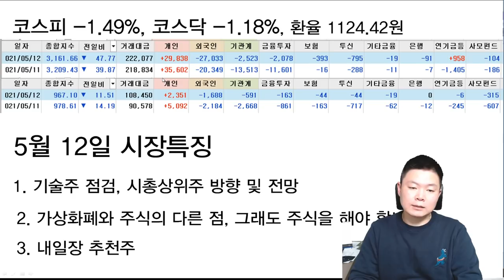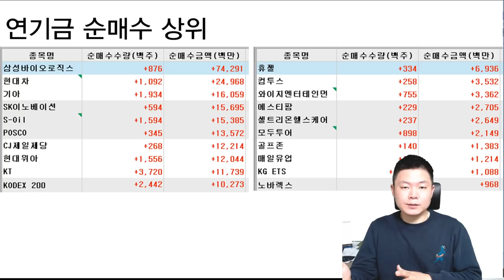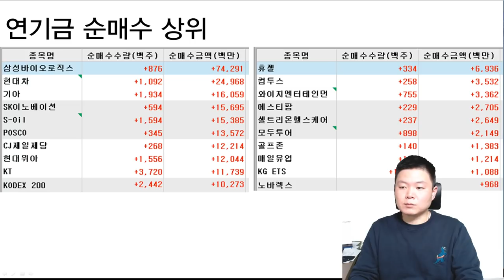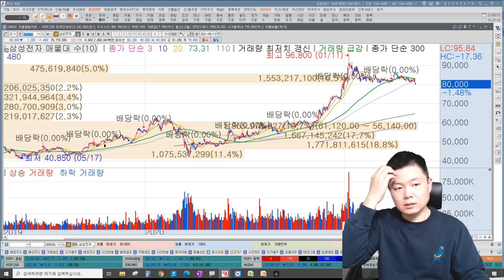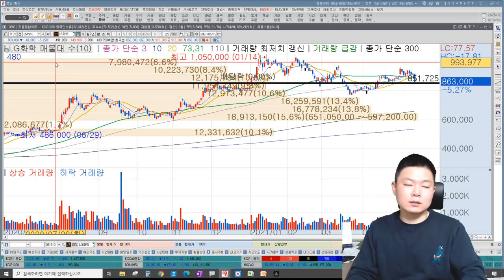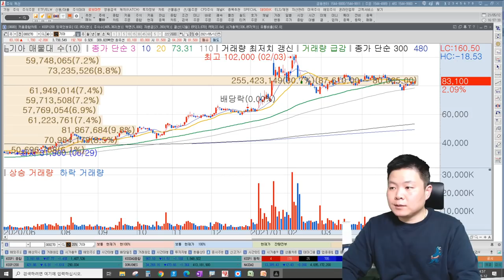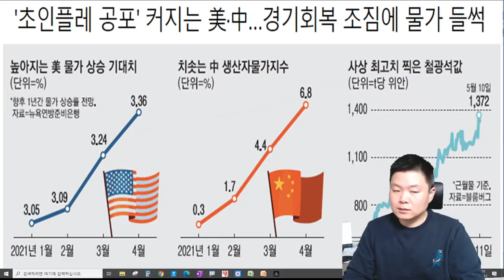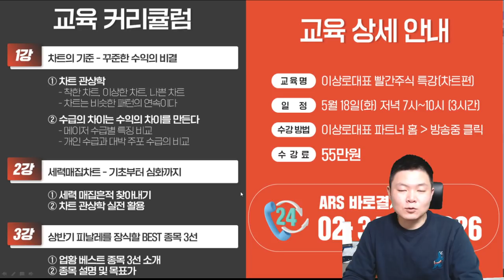삼성전자, SK하이닉스, LG화학 언제쯤 매수할까요? 미국, 중국 물가상승 언제 멈출까? 인플레이션 해결방법